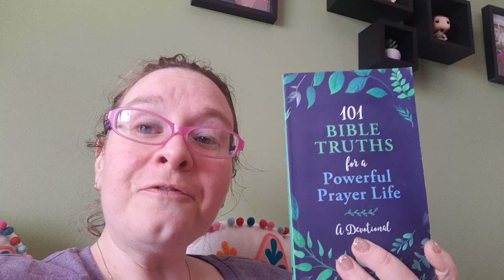January 25, 2023